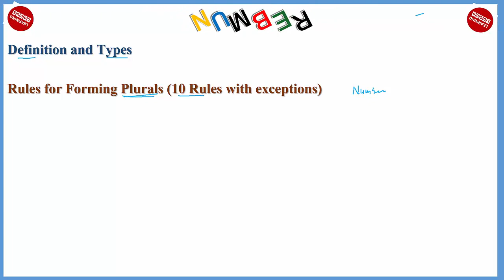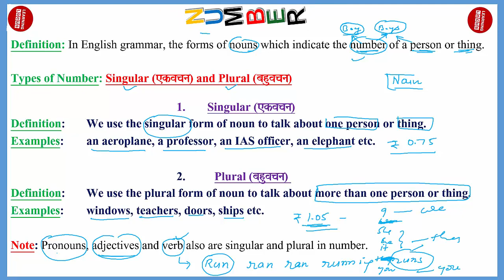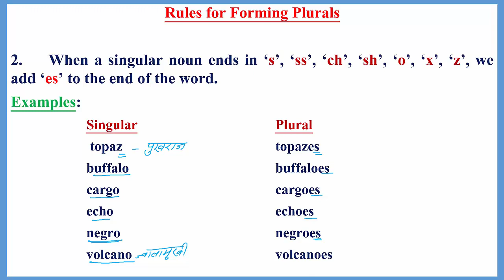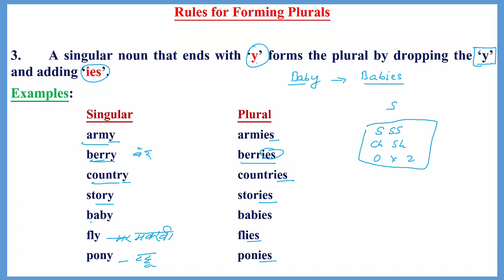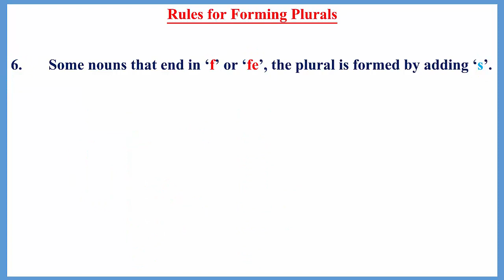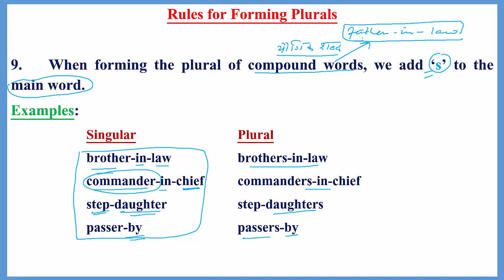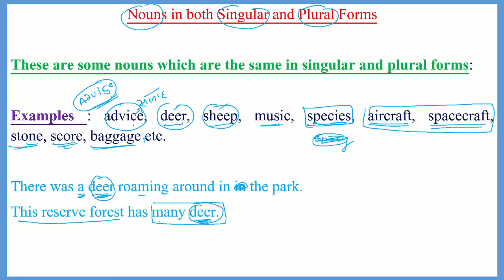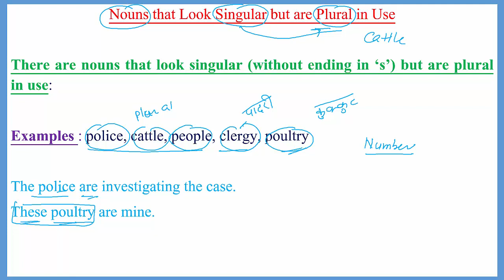NUMBER_OF_NOUNS SINGULAR_TO_PLURAL_RULES SINGULAR_AND_PLURAL_NUMBER LEARNING_LOCUS SSC NDA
Number of Nouns   II
Other Important  Lectures: